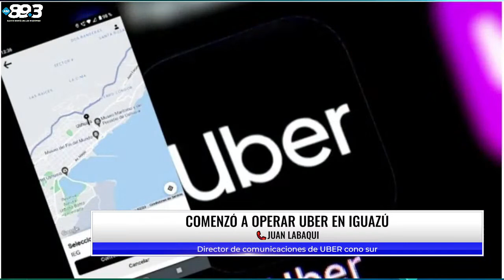Comenzó a operar UBER en Iguazú 🔥 Juan Labaqui, director de comunicaciones de UBER cono sur.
✅ ¡Sintoniza la FM 89.3 para escuchar a Silvia Resoalbe, Marcelo Giménez y Lody Caballero en EL AIRE DE LAS MISIONES! 🗣️ Con sus voces y estilos únicos, te mantendrán entretenido e informado con noticias, música y entrevistas interesantes.

No te lo pierdas de lunes a viernes de 7 a 12 hs.
📻 ¡Seguí "El Aire de las Misiones" en la FM 89.3!